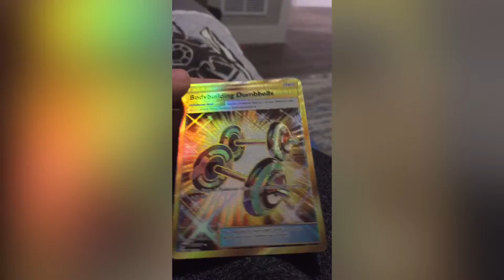Pokémon card opening